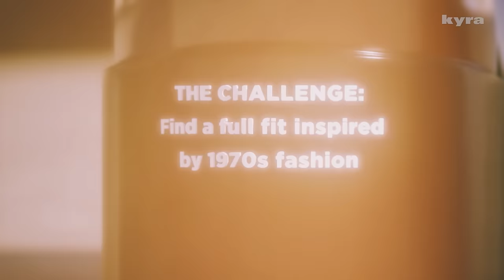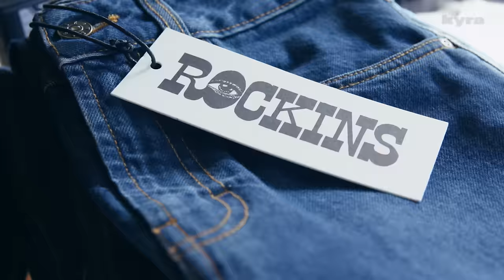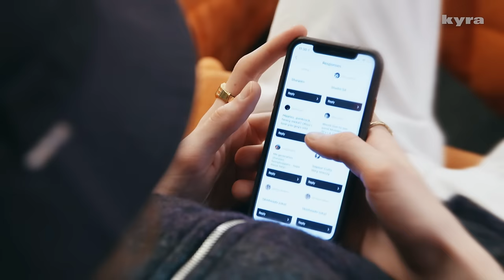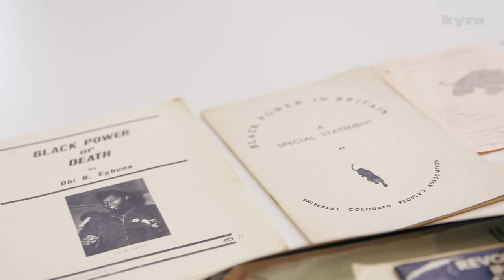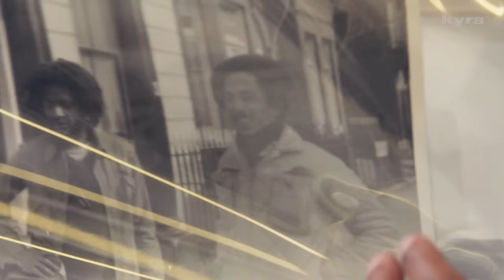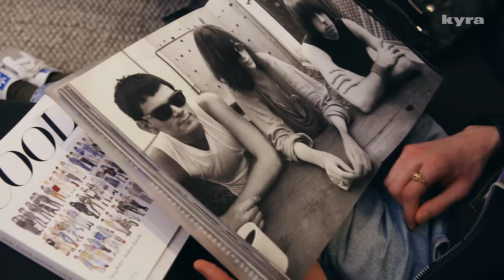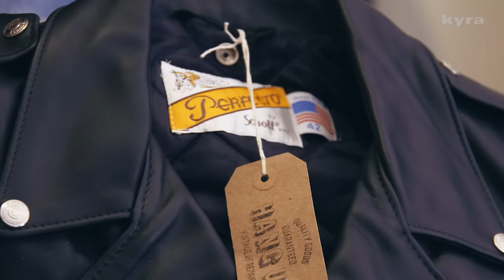How to Style ICONIC 70s Outfits!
In this week's episode, the boys must find an outfit inspired by 1970s fashion.

The boys are back, this week, each boy must find an outfit inspired by the fashion trends of the 1970s. Shaq travels to West London and meets Leroy, the owner of Mendoza, a store that specializes in 70s suits for men. Dex finds inspiration from the Black Panther movement and goes to Brixton’s Black Cultural Archives. Elias channels Elton John aesthetics and Danny investigates the New York punk scene.

Massive shout out to Mia Williams, founders of vintage clothing company Mad Seventies, for coming through and judging this week’s episode.